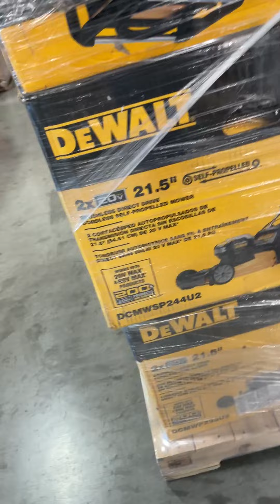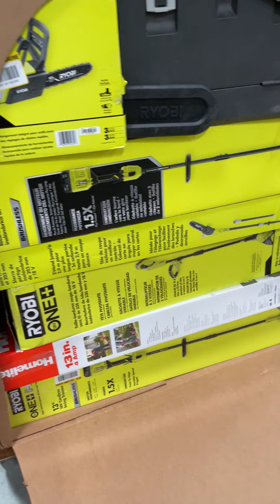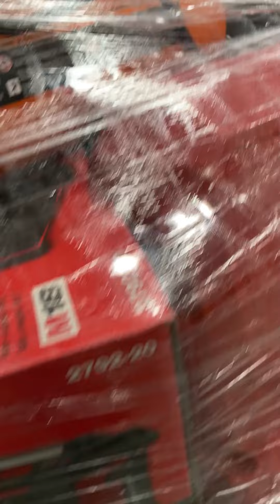California AS-IS Power Tools Partial Lot (14 Pallets) IT-R032005A